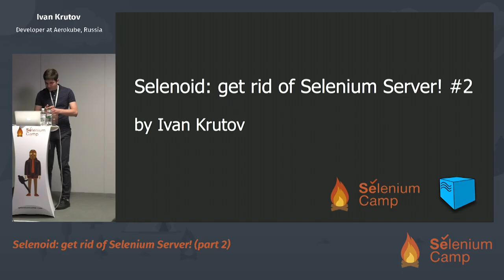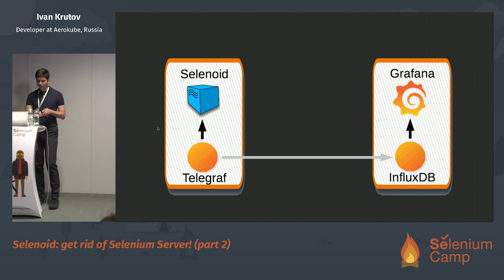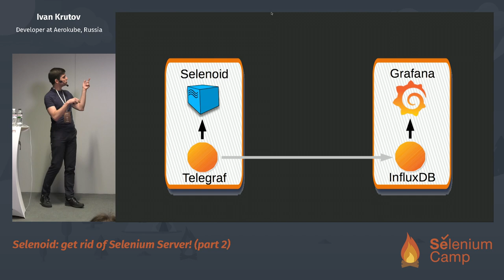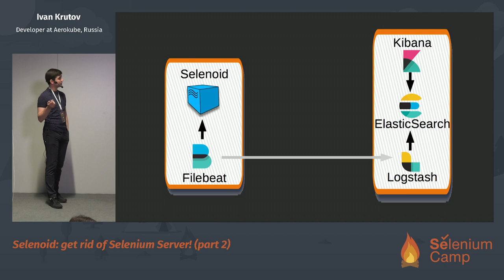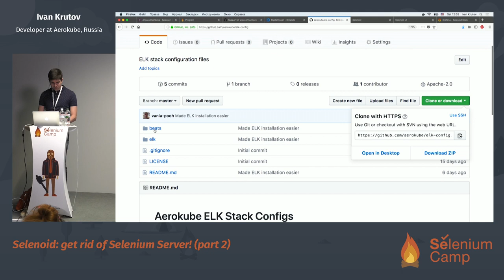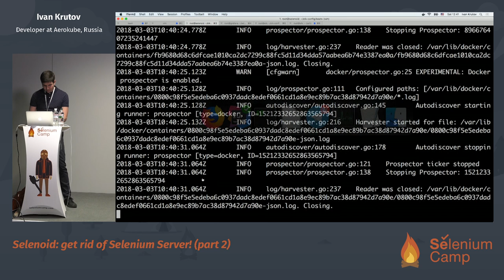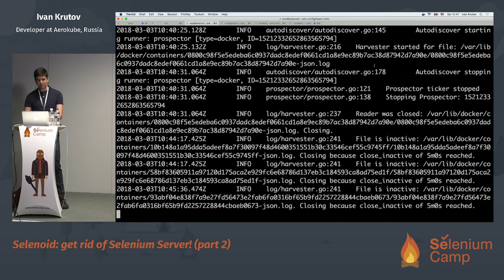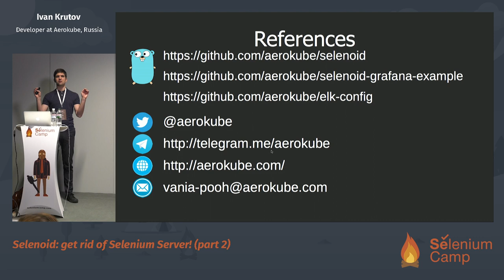Selenoid: get rid of Selenium Server!, part 2 (Ivan Krutov, Russia) [RU]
Browser tests are known to be the flakiest ones. This is partly because browser infrastructure is complicated to maintain. But the second reason is – main stream browser automation tools such as Selenium server are far from being efficient.

As your company grows – your browser automation infrastructure should easily adapt to increased loads and new requirements. Unfortunately this is not so easy to get really scalable Selenium cluster using only the main stream tools. But there are some new open-source tools and approaches that can be used to deliver really scalable Selenium cluster.

This master-class covers an emerging browser automation tool – Selenoid, a truly efficient replacement of the standard Selenium server. I will explain how it works and why it is so fast. I will show in details features like video recording, sending logs and statistics to centralized storage and how to easily visualize this data.